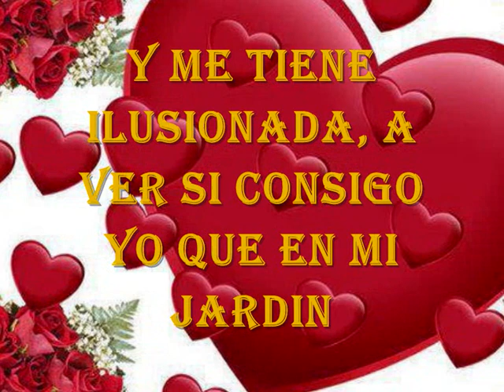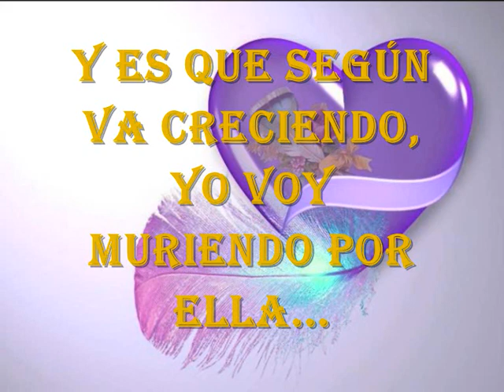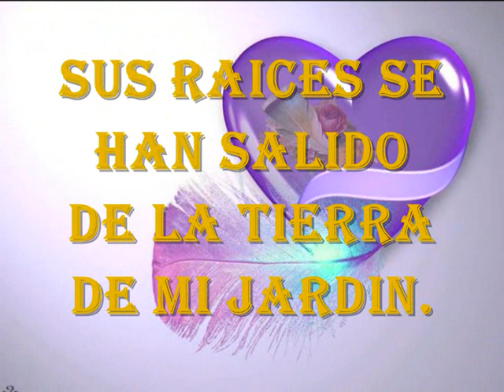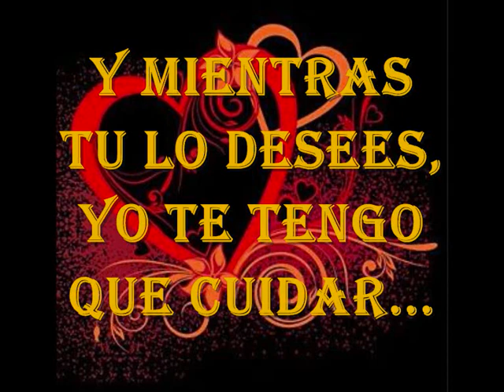LAS FLORES ENAMORAN...MADULOLA.